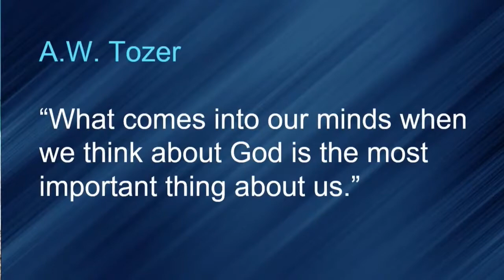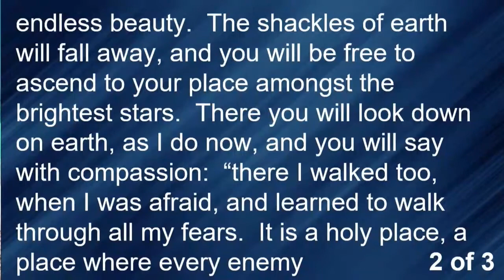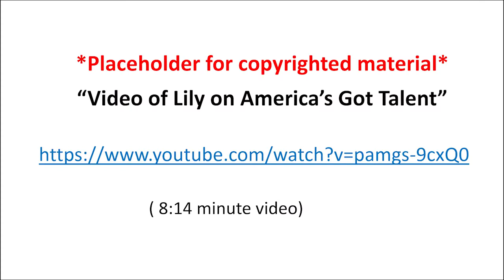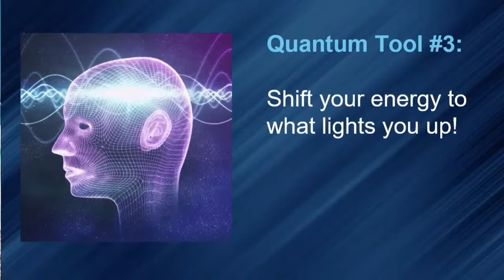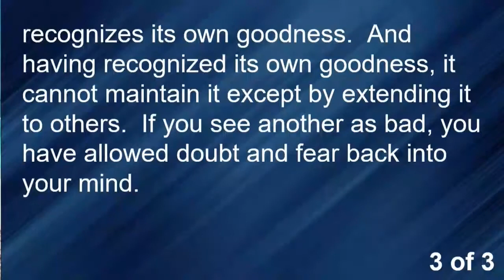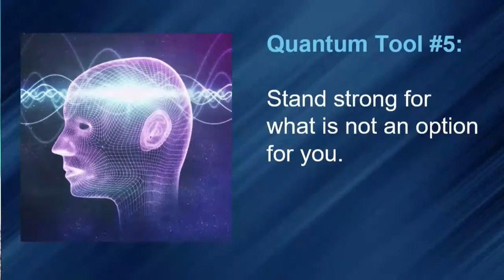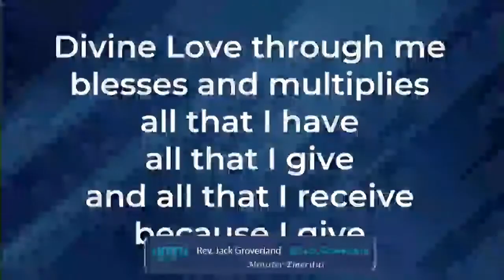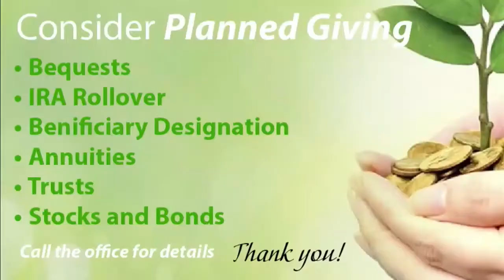PART 2: 'Activating in Consciousness Your Infinite Possibilities' at Unity of Boulder (9-18-2022)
11AM MST Spiritual Experience
Sunday, Sept 18, 2022
With a Spiritual Talk Given by Syntysche Groverland
Special Musical Guest: Aletheia Rising, Acapella Duo with Dinah Snow & Sierra Samuel

THIS WEEK: 'Activating in Consciousness Your Infinite Possibilities, Part 2"
 making up for lost time, and accessing this something, the unseen reality that can become reality, when placed firmly in the consciousness of deeply ready souls.

Every Sunday at Unity of Boulder Spiritual Center we strive to bring you an Universal Spiritual Experience that embraces the commonalities of all walks of faith on the spiritual path. We embrace the true spirit of compassion and the universal truths of love and acceptance while preserving the free will of the everyday pilgrim on the spiritual path.

Watch all of our services live: Sundays at 9:00 and 11:00 am, and Wednesdays at 7:00 pm MST!

If you enjoy this service and are spiritually fed by it, please consider giving a one-time or recurring donation to Unity
Thank you for supporting Unity of Boulder!